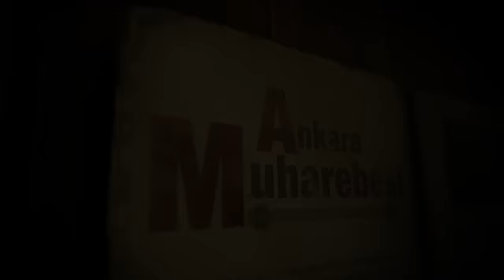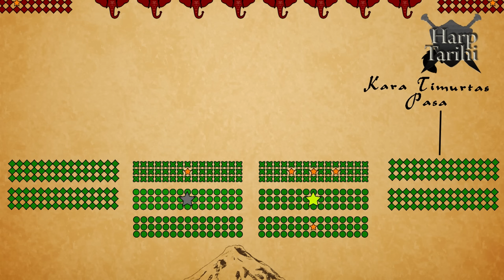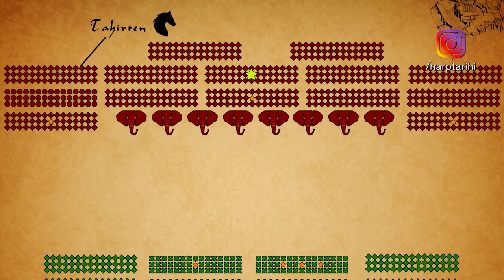Ankara Muharebesi (1402) | Timur ve Bayezid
Yıldırım Bayezid ile Emir Timur arasında geçen Ankara Muharebesi'ni (1402) anlatıyoruz.